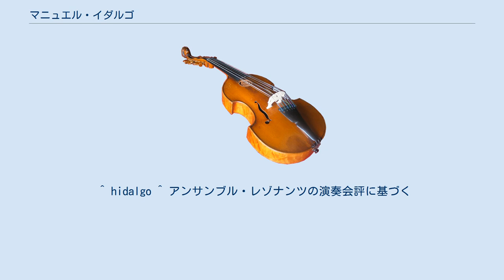マニュエル・イダルゴ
マニュエル・イダルゴ（Manuel Hidalgo、1956年2月4日 - ）は、スペイン・マラガ県アンテケーラ生まれの現代音楽の作曲家。
 グラナダ大聖堂オルガニストを務めたフアン・アルフォンソ・ガルシアのもとで音楽理論と作曲を学び、1976年からはスイスのチューリッヒ芸術大学ハンス・ウルリッヒ・レーマンに師事した。
1979年から1984年までは、当初はハノーファーで、後にはシュトゥットガルトで、ヘルムート・ラッヘンマンに師事した。
 二度のガウデアムス賞ノミネート、ドナウエッシンゲン音楽祭での二度の世界初演を経験し、プロムジカノヴァブレーメンの後期に作品が委嘱された人物でもある。
ドイツ語圏での活躍が多く、現在もシュトゥットガルトに住む。
日本ではピアノ曲「Der religioese Algorithmus Les Pièces II」が秋吉台国際20世紀音楽セミナー&フェスティバルで日本初演されている。
 近年Kairosからソロアルバムがリリースされた。
作品はブライトコップフ・ウント・ヘルテル社から全作品が発売されている。
現在は自作品のみならず、ベートーヴェンの「バガテル」作品126をはじめとする諸作品や、バッハの作品などの編曲活動でも知られている。
テオドーロ・アンツェロッティとは交遊も多く、ベートーヴェンの編曲作品は彼のために書かれている。
 ^ ブライトコプフ社編纂の年表に基づく。
 ^ 同上。
 ^ 同上。
 ^ hidalgo ^ アンサンブル・レゾナンツの演奏会評に基づく